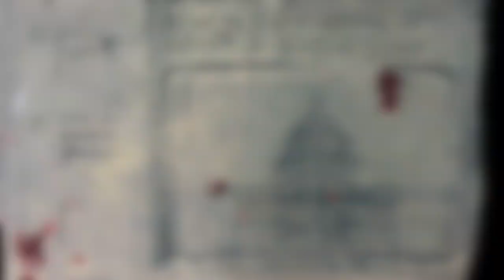Impossible Dialogues Installation by Sandra Ramos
Impossible Dialogue: is a participative workshop and art installation that focuses on the symptomatic polarized lack of civility that are affecting our interrelations in social media spaces. This installation resembles an apple store where the technological products will be replaced by clay phones,  tablets  and laptops whit relief inscriptions of texts and images.

The pieces establish an ironic palimpsest, between the ancient “Sumerian Disputes” the oldest word battles of which we have written record on cuneiform clay tablets and the numerous messages of hatred, intolerance and extremism in social networks nowadays.

There will be a work station where the participants model, inscribe and exchange their own clay tablets. This process of engraving the clay is slow and laborious forcing the participant to be more reflective about the content of the messages.